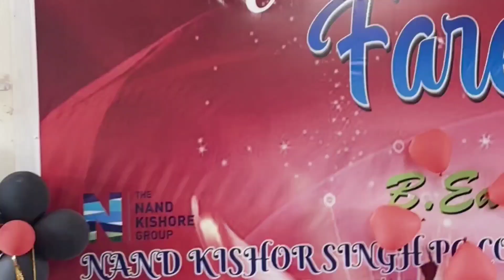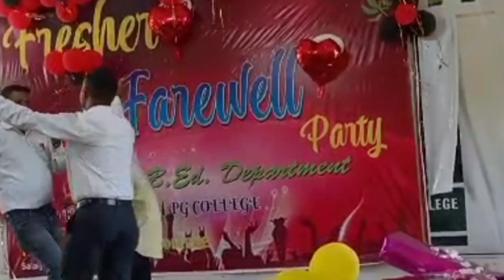FAREWELL PARTY(Nand Kishore Pg College naini Prayagraj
. FAREWELL & FRESHER PARTY AT
Nand Kishore Pg College Dhanua Chaka Naini Prayagraj
.your queries ⬇️
nand kishore pg college dhanua chaka naini farewell party,
nand kishore singh p.g. college,
nand kishore pg college,
nand kishore singh pg college prayagraj
freshers party at nand kishore college naini
farewell party at nand kishore college naini
party nand kishore college naini
llb farewell party at nand kishore college naini
naini chaka party
prayagraj
farewell party,
farewell party dance,
farewell party song,
farewell party speech,
farewell party in school,
farewell party shayari,
farewell party games,
farewell party games ideas,
farewell party decoration ideas,
farewell party titles for students,
farewell party dance performance,
farewell party विदाई समारोह आप अभी,
farewell party may ऐसा स्वागत आज,
फेयरवेल पार्टी इनविटेशन कार्ड,
फेयरवेल पार्टी इंग्लिश स्पीच,
a farewell party,
फेयरवेल क्या होता है,
farewell ceremony 2021-22,
फेयरवेल डे,
फेयरवेल पार्टी के लिए सॉन्ग,
farewell ceremony,
farewell डांस,
farewell ceremony 2020-21,
फेयरवेल पार्टी एंकरिंग,
farewell सॉन्ग,
farewell day,
farewell party of school,
farewell party of 12th class,
farewell party of 10th class,
farewell party of college,
farewell party of class 12,
farewell party of class 10,
farewell party of iyer and babita,
farewell party of teacher,
farewell party of class 8,
farewell party of dance,
अंताक्षरी कॉलेज,
अंताक्षरी सुनना है,
ऋषि सर,
rishi sir,
ऋषि कांत गर्ग,
ऋ ऋ,
ऋषि प्रणाली,
फेयरवेल पार्टी के लिए शायरी,
फेयरवेल पार्टी के लिए डांस,
फेयरवेल पार्टी के लिए स्पीच,
फेयरवेल पार्टी का डांस,
फेयरवेल पार्टी कार्ड,
फेयरवेल पार्टी के सॉन्ग,
फेयरवेल पार्टी के लिए कार्ड,
फेयरवेल पार्टी के लिए गीत,
fevral party dance,
college farewell party,
फेयरवेल डांस परफॉर्मेंस,
college farewell,
farewell party k liye song,
farewell party k liye dress,
farewell party k liye title,
ख से कविता,
फेयरवेल पार्टी गेम,
फेयरवेल पार्टी गीत,
फेयरवेल पार्टी गेम्स,
फेयरवेल पार्टी के गाने,
फेयरवेल पार्टी विदाई गीत,
फेयरवेल पार्टी ग्रुप डांस,
फेयरवेल पार्टी के गीत,
फेयरवेल पार्टी गाना,
फेयरवेल पार्टी गाने,
farewell party cg,
farewell day party,
farewell day party speech,
farewell day party dance,
farewell day party songs,
फेयरवेल का डांस,
farewell party class 11,
farewell party class 5,
farewell party class 12th 2023,
farewell party class 10,
farewell party class 12th,
farewell party class 12,
farewell party class decoration ideas,
farewell party class 10th,
farewell party class 8th,
farewell party class 12 2023,
फ्रेशर्स पार्टी,
फेयरवेल पार्टी टाइटल,
farewell party at home,
farewell party at school mixed songs,
farewell party at office,
फेयरवेल पार्टी के टाइटल,
फेयरवेल पार्टी पर टाइटल,
farewell party at work,
फेयरवेल पार्टी टास्क,
farewell party at school,
farewell party at school report writing,
टीचर विदाई शायरी,
टीचर विदाई,
farewell party the diwalipura youth,
farewell party the payal jain,
फेयरवेल पार्टी डांस,
फेयरवेल पार्टी डांस वीडियो,
स्कूल फेयरवेल पार्टी डांस,
फेयरवेल पार्टी डेकोरेशन,
कॉलेज फेयरवेल पार्टी डांस,
फेयरवेल पार्टी ड्रामा,
फेयरवेल पार्टी ड्रेस,
फेयरवेल पार्टी डांस रीमिक्स सॉन्ग,
फेयरवेल पार्टी की तैयारी,
the farewell dance,
फेयरवेल पार्टी सॉन्ग,
फ्रेशर पार्टी सॉन्ग,
farewell 12th class,
फेयरवेल पार्टी पर नाटक,
फेयरवेल पार्टी पर डांस,
फेयरवेल पार्टी पर शायरी,
फेयरवेल पार्टी पर स्पीच,
फेयरवेल पार्टी पर भाषण,
फेयरवेल पार्टी पर,
फेयरवेल पार्टी पर कविता,
फेयरवेल पार्टी पर विदाई सॉन्ग,
फेयरवेल पार्टी,
फेयरवेल पार्टी भाषण,
फेयरवेल पार्टी का भाषण,
फेयरवेल पार्टी में भाषण,
फेयरवेल पार्टी में डांस,
फेयरवेल पार्टी रीमिक्स सॉन्ग,
फेयरवेल पार्टी में शायरी,
फेयरवेल पार्टी में,
फेयरवेल पार्टी में क्या-क्या होता है,
फेयरवेल पार्टी मेकअप,
फेयरवेल पार्टी के लिए गाना,
फेयरवेल पार्टी के लिए टाइटल,
फेयरवेल पार्टी के लिए ग्रीटिंग कार्ड,
फेयरवेल पार्टी के लिए शायरियां,
farewell party video editing,
farewell party video editing in alight motion,
फेयरवेल पार्टी वीडियो,
farewell party video template,
farewell party video school,
farewell party video songs,
farewell party video editing song,
फेयरवेल पार्टी शायरी,
फेयरवेल पार्टी का शायरी,
फेयरवेल पार्टी शायरियां,
फेयरवेल पार्टी की तैयारियां,
farewell party's,
शायरी farewell party,
शायरी for farewell party,
फेयरवेल पार्टी स्पीच,
फेयरवेल पार्टी सोंग्स,
फेयरवेल पार्टी स्कूल,
फेयरवेल पार्टी विदाई सॉन्ग,
फेयरवेल पार्टी की स्पीच,
farewell party class inter c superior,
ज्ञानोदय स्टडी प्वाइंट,
farewell party 10th class,
farewell party 12th class,
farewell party 10th class speech,
farewell party 11th class,
farewell party 12 class,
farewell party 10th,
farewell party 12th,
farewell party 10th class speech in hindi,
farewell party 12,
farewell party 11th class dance,
10th class farewell party dance telugu,
10th class farewell party tablo,
10th class farewell party songs,
10th class farewell party songs in telugu,
10th class farewell   ,